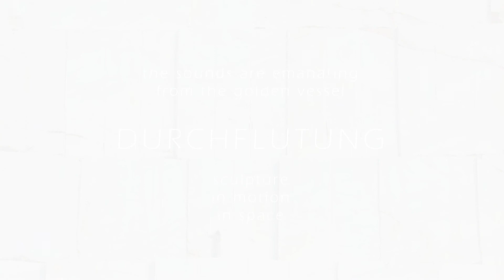Trailer DURCHFLUTUNG und DER WEISSE STEIN Film 04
IM HADES / IN HADES

"The Powers of the Heights COMMAND:
DURCHFLUTUNG und DER WEISSE STEIN"
is a series of 12 films by Rita Grosse-Ruyken

Lost in a  valley of death
that is harsh and endless,
heat and sound press on all sides.
The elements are hard
and there is nowhere to hide.
The journey and struggle
is prolonged and arduous
and must by moving
lessen for those
that persevere through the outer conditions.
Following a hopeful path towards the faint sounds of DURCHFLUTUNG,
the soul can finally emerge.
WHITE LIGHT is.
To know DURCHFLUTUNG is near
and so to move ever closer towards the found path
leads to the continuation of destiny along the PASSAGE OF LIGHT.

(Hannahrose Rand, USA)

Une âme chemine. ,
elle erre, sans but.
Que cherche t'elle?
D'où vient -elle?
Où va t'elle?
Le regard rivé vers tout ce qui est terrestre,
elle ne voit pas LE chemin,
elle ne voit pas ce qui fait d'elle un ETRE HUMAIN au sens noble, entièrement.

Elle se perd dans la vallée des ombres...
et ne fait pas l'effort de connaître sa vraie nature spirituelle, sa nature intégrale.

Qui veut sortir de ces plaines brûlés,
de ce monde si accablant et si sombre?
Combien de temps encore pour réagir?
Qui veut un monde meilleur?

Toutes les portes de tous les espaces imaginables sont ouvertes,
là, ici,
sur Terre,
dans notre monde contemporain.

Dans ce 4eme film "IN HADES" de l'artiste Rita Grosse-Ruyken,
au spectateur de comprendre le sens profond de ce message qui est donné.

(Nathalie Beaudet, France)

The sounds are emanating from the golden vessel itself.